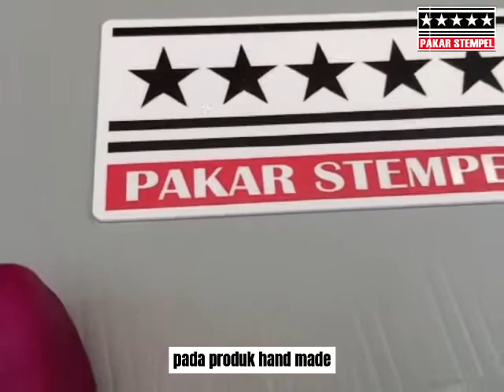stempel media sabun#stempel#sabun#kerajinan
Trodat Official Store Banyu urip kidul II no. 34B Surabaya
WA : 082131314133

Untuk menghindari penyebaran COVID 19
KAMI SARANKAN BELI ONLINE SAJA. lebih aman